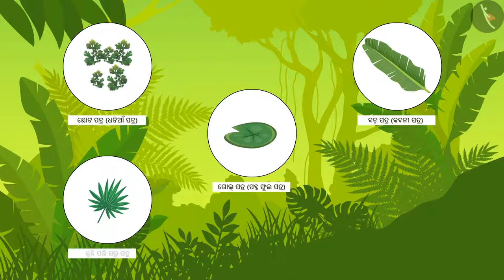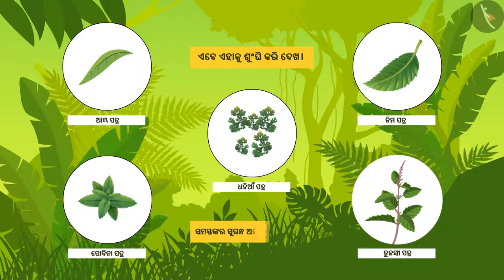ଉଦ୍ଭିଦ ମାନଙ୍କ ରାଜ୍ୟ | Part 1/1 | Plant Kingdom | Odia | Class 3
कक्षा 3 | NCERT | ଉଦ୍ଭିଦ ମାନଙ୍କ ରାଜ୍ୟ | Part 1/1 |  Plant Kingdom | Odia | Class 3 | ଜୀବ ଜିନିଷ

Class 3 | NCERT | The Plant Fairy |  | Living things

In this video, we will study about The Plant Fairy.